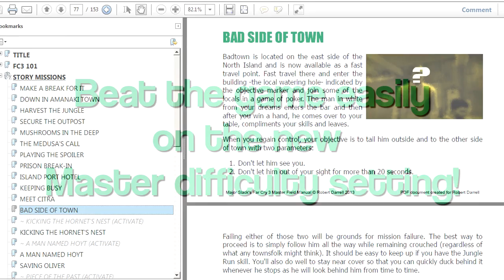Far Cry 3 Doppelganger Walkthrough - Master Difficulty, Experienced Player - Part 66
Here's the easy way to do the Doppelganger mission in Far Cry 3 which puts our stealth skills to task as we're required to sneak through a cave system and onto Hoyt's ship without being seen and using no combat..

This is part 66 of my Far Cry 3 walkthrough on Master Difficulty.

Also...

Check out my 153 page FAR CRY 3 MASTER FIELD MANUAL! You can download the free sample right here:

~ Major Slack